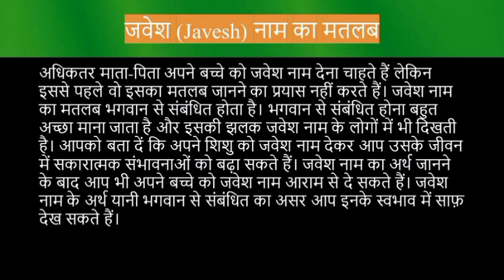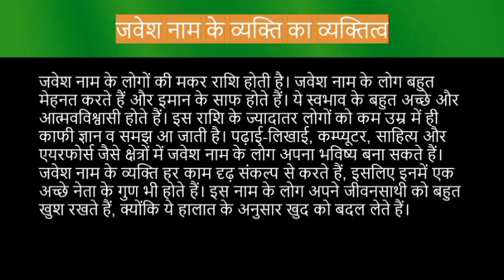Javesh name meaning in hindi | javesh naam ka matlab kya hota hai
Javesh naam ka matlab
Javesh meaning in hindi
Javesh naam mane k